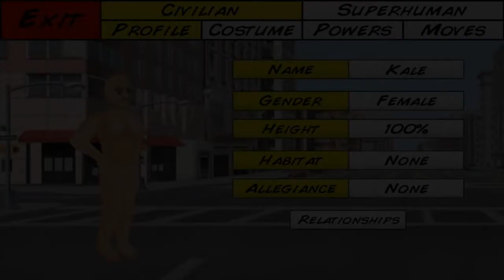How to Create Kale (Dragon Ball Super) in Super City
Character Creation Tutorial - Kale (Dragon Ball Super)

Any character creation suggestions?
Be sure to check my playlists to see if I created a character you want to request.